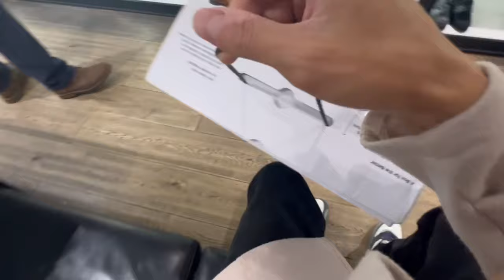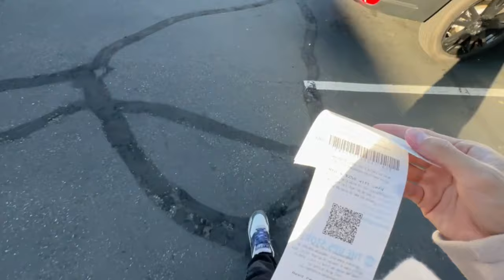VLOGGING DAY [Chameron Vlog]